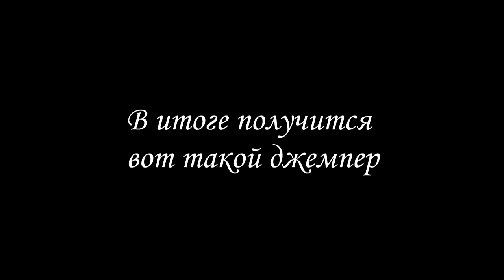ДЖЕМПЕР КРЮЧКОМ с открытыми плечами (анонс)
Всем привет! В этом видео предоставлен анонс мастер-класса по вязанию джемпера с открытыми плечами.

Ширина резинки 6,5 см

Пряжа Пехорка "Детская новинка"
Состав пряжи 100% высокообъемный акрил,
вес 50 гр, длина нити 200 м

Крючок 2 мм

На 44-46 р-р ушло 325 гр (6,5 мотков)